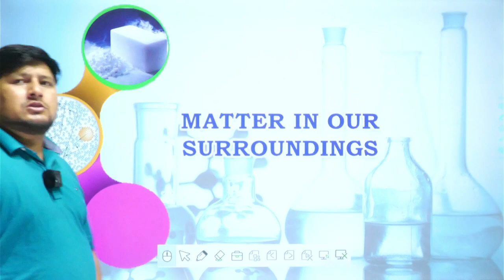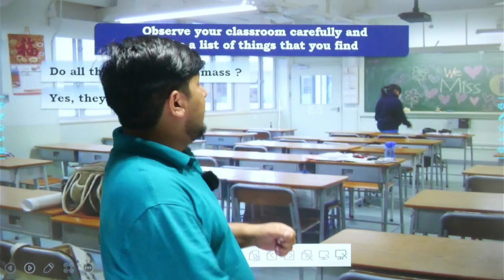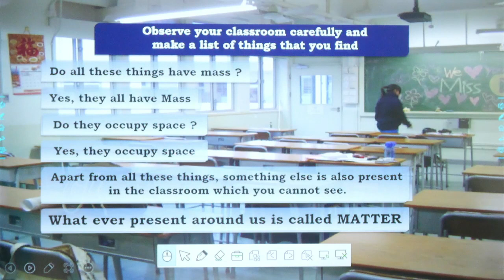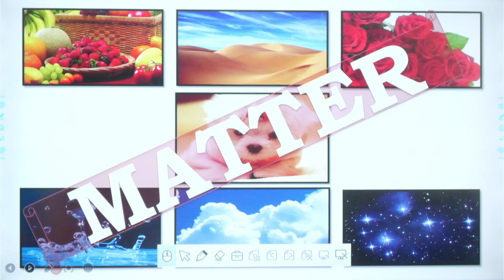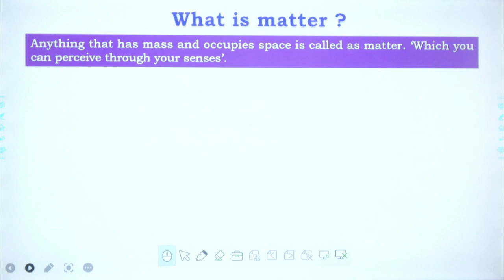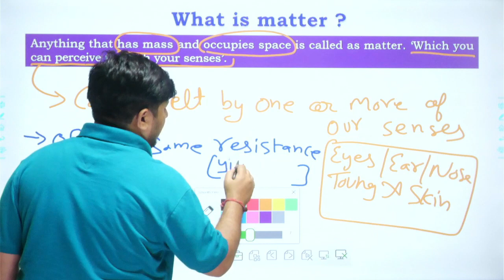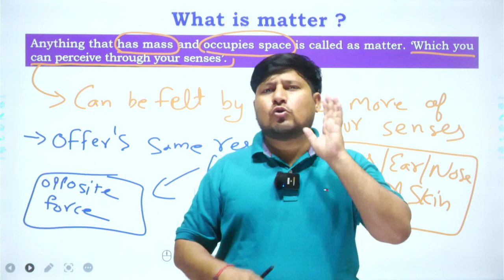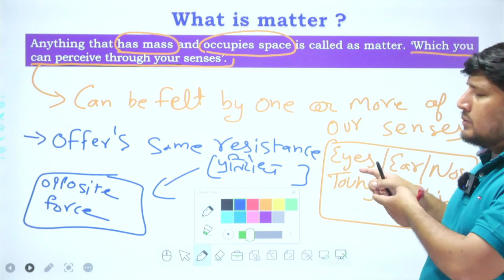Class 9 Science Chapter 1 Matter In Our Surroundings | Science 9th Class Chapter 1 cbse, ncert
Welcome to Shiksha Yantra!
Our mission is to connect with as many people as possible with high-quality free videos for all academic groups.

ncert science book class 9
class 9th science
chemistry

Love Team Shiksha yantra